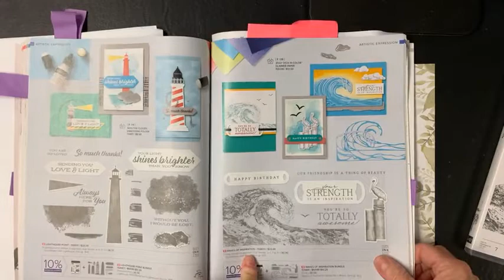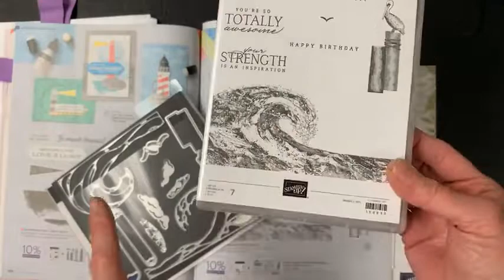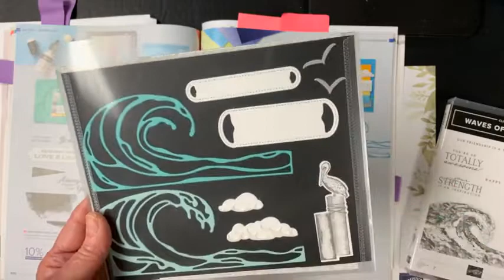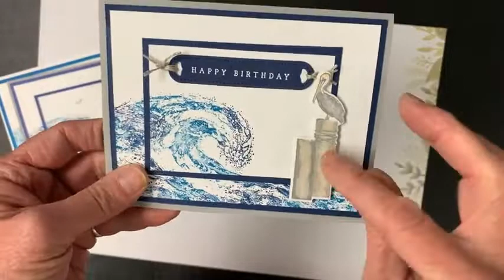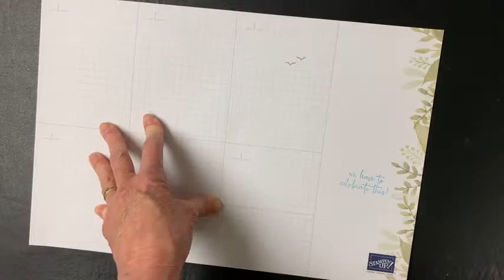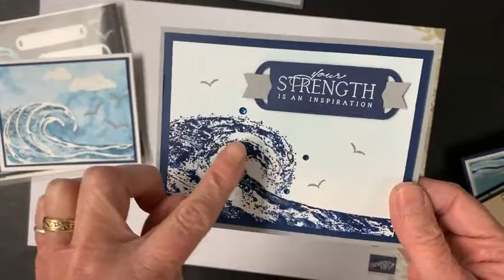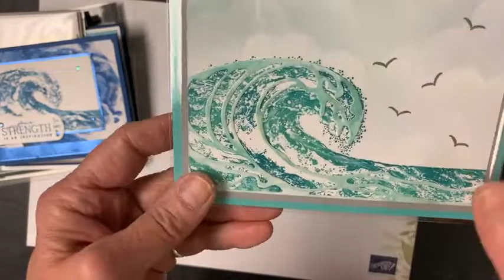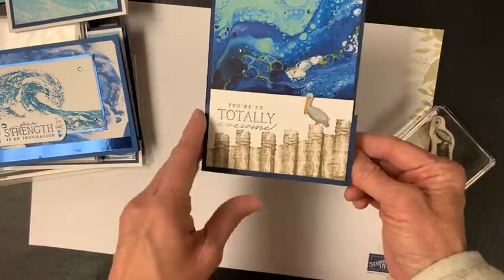Waves of Inspiration Double Time Technique Card (Stampin' Up!)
Stampin' Up!'s Waves of Inspiration is a STUNNING stamp set with an incredible coordinating set of dies.   Check out how to get two (or three!) toned waves using the crazy easy but impressive Double Time Technique.   Once you know how to do it, you can vary the colors, add some spritz, clouds, birds or greetings to get a variety of similar--but different feeling cards.